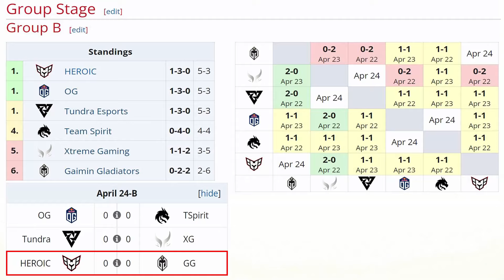HEROIC vs GLADIATORS [GAME 1] BO2 - K1, SCOFIELD vs DYRACHYO, QUINN - ESL ONE BIRMINGHAM 2024 DOTA 2